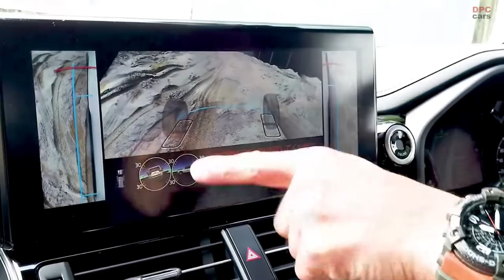New 2022 Toyota Land Cruiser GR Sport Test Drive By Akira Miura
The New 2022 Toyota Land Cruiser model builds on Land Cruiser’s 70-year heritage and more than 10 million worldwide sales.

Gone is the thirsty 5.7-liter V8 naturally aspirated engine, replaced by a newly developed twin-turbo 3.5-liter V6. It pumps out 409 horsepower and 479 pound-feet of torque. Despite having two fewer cylinders, the pair of turbos help the V6 develop nearly 30 hp more than the V8, while torque is substantially up by almost 80 lb-ft. Thanks to forced induction, you get a lot more oomph in the low rpms as well as better fuel economy.

Only this engine has been announced by Toyota's Russian division, but in some parts of the world, 2022 Toyota Land Cruiser should also be a 3.3-liter twin-turbodiesel. It's expected to have 305 hp and 516 lb-ft, although it’s best to wait for some of the company’s other regional branches to confirm the specifications of the new V6 oil-burner.

Mr. Akira Miura is a driver for the rally team of Toyota Auto Body, ‘Team Land Cruiser Toyota Auto Body (TLC)’.

He entered Toyota Auto Body in 2005 as a general staff member after he had graduated from college, and the next year he got a position as an employee navigator whose candidates had been selected from employees, then in 2016, he became a driver.

He won the commercially available vehicle division in a competition in 2018.